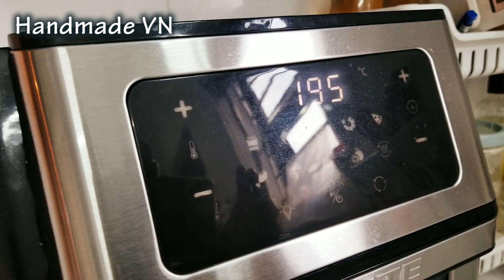CÁNH GÀ NƯỚNG - Bí quyết làm SỐT NƯỚNG ĐA NĂNG dùng cho mọi món nướng ngon siêu đỉnh